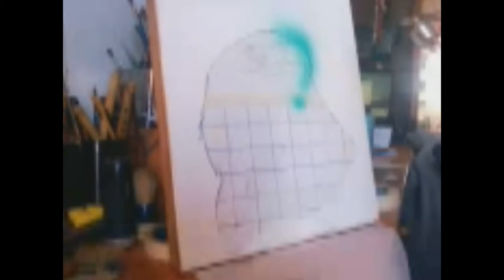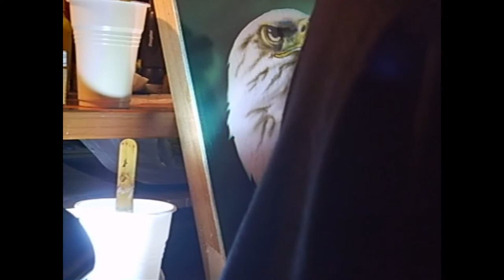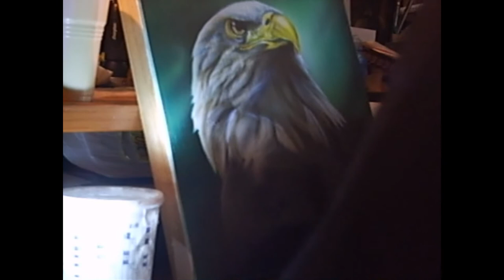Airbrushing eagle on wood, by Stelios Prinaris